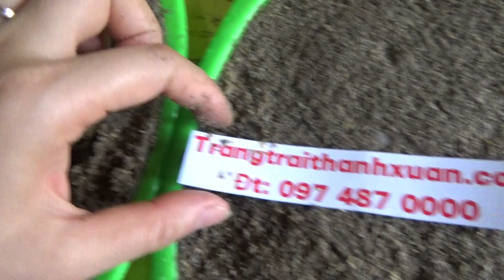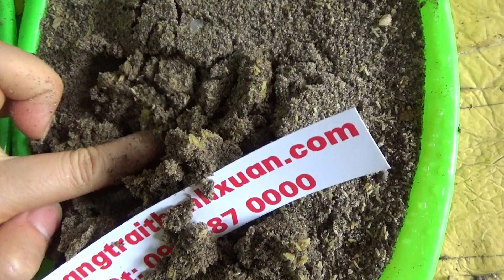Giá trứng dế Nga. Trang trại Thanh Xuân